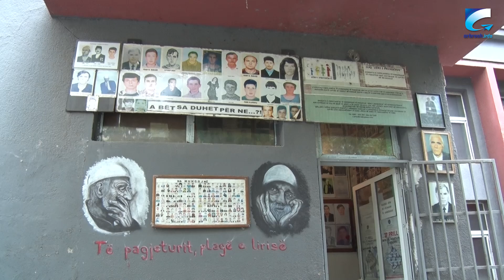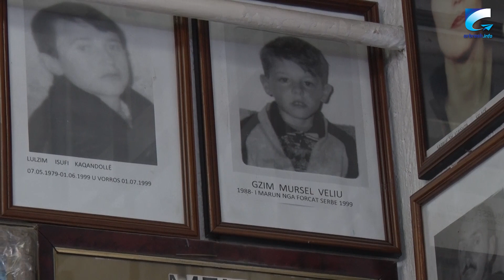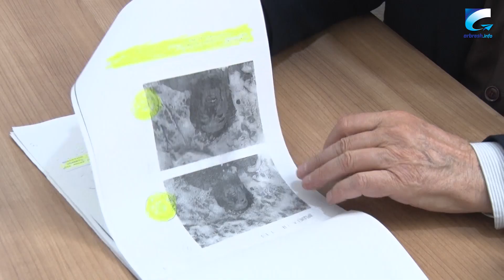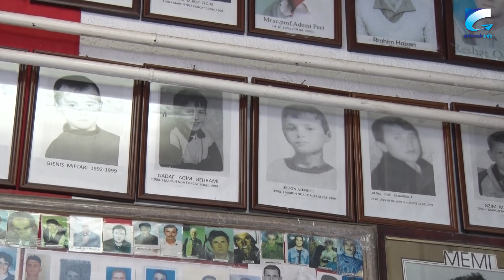Familjarët e të pagjeturve iu gëzuan Tribunalit, por u zhgënjyen nga opozita